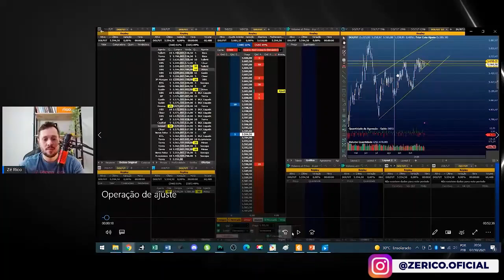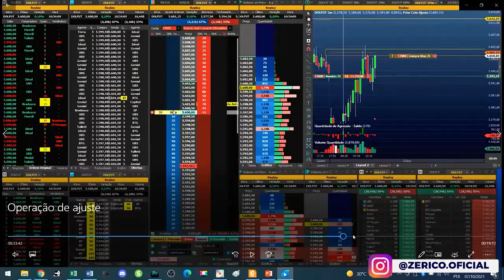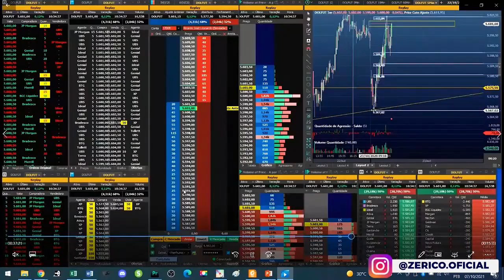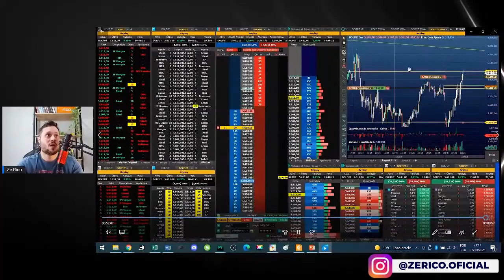Aula 05 de Leitura de Fluxo (Tape Reading)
The trading bot runs on the following 64-bit operating systems: Linux/Windows (64bit)

This bot is an excellent solution for both beginners and experienced traders. Professionals can set the most flexible settings for trading, including multithreaded trading and stopping a trading pair when reaching the limit of coins. Newbies are provided with more than 13 trading strategies that you can choose depending on your coins, you just set the strategy and the bot starts trading. the bot works while you are resting, you just have to monitor the cryptocurrency market and set more profitable trading pairs in the bot settings.

I post this bot totally free of charge, as your like and subscription will be the best gratitude for me. Essa é a primeira aula de leitura de fluxo e caso queira acompanhar as operações ao vivo, todos os dias temos lives nesse canal, com calls de índice e dólar, das 8:40 às 12:00.
Abrcs e bons estudos.